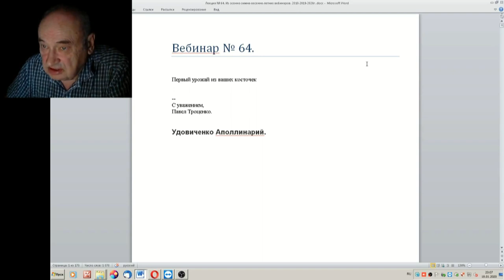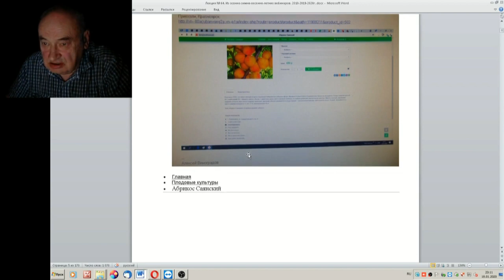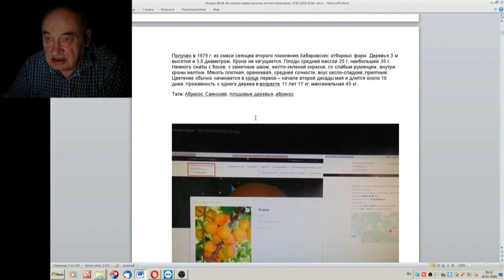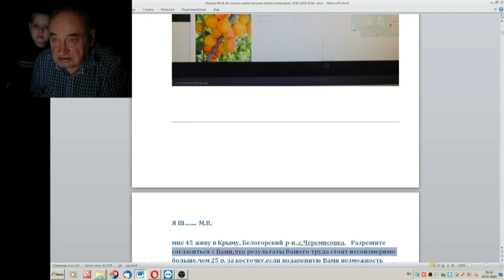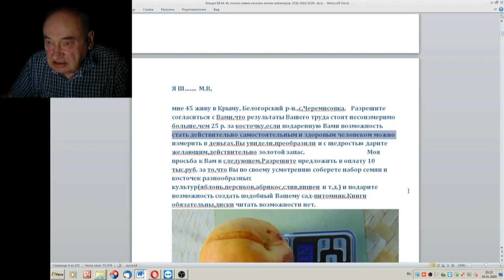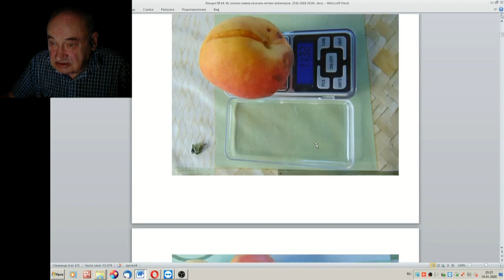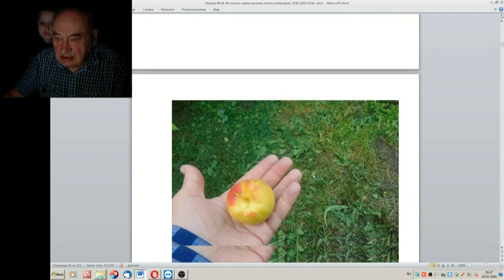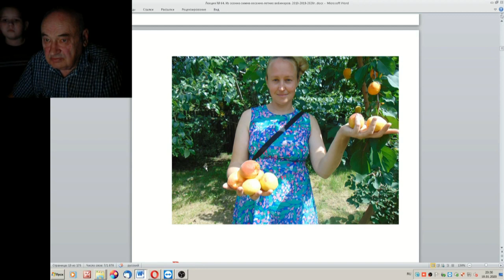64 ч 02 Ответы на вопросы